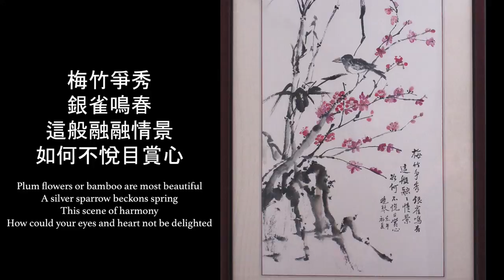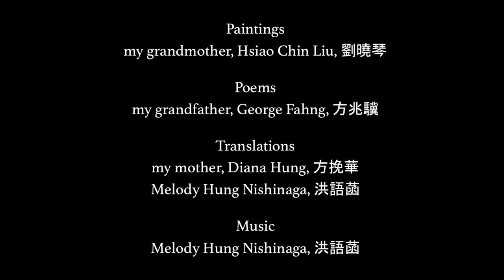Roots | Melody Hung Nishinaga | Filigree Baroque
Original composition by Melody Hung Nishinaga inspired by paintings by her grandmother and poems by her grandfather.  Recorded during a rehearsal before a concert at Christ Episcopal Church in Pensacola, Florida during their residency.

Roots
Autumn (Tree)
Winter (Plum Flowers)
Spring (Peonies)
Summer (Lotus)

To see the paintings and the poems, and for a in-depth description of the piece, please

Melanie Williams, flute
Anna Lester, violin
Sarah Stone, cello
Melody Hung Nishinaga, harpsichord

Harpsichord and space thanks to Music Director, Kenneth Karadin.